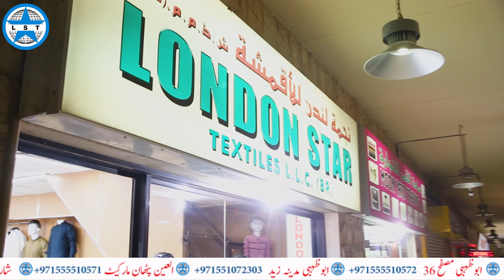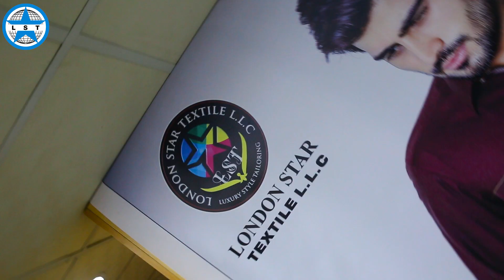London star Brand shoot in Dubai by|Zindabad vines